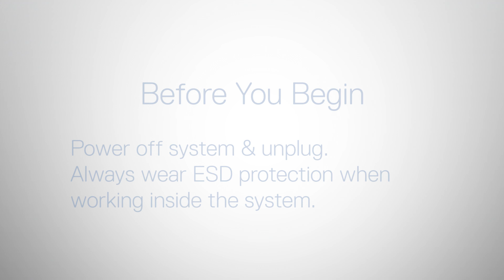DellEMC PowerEdge R240: Remove/Install Internal Dual SD Module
How to remove and install the internal dual SD module.